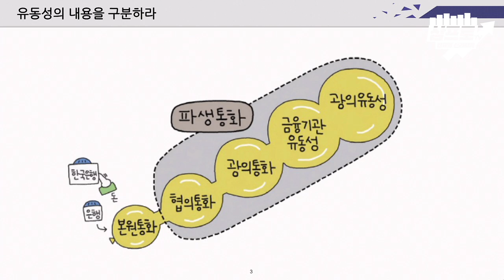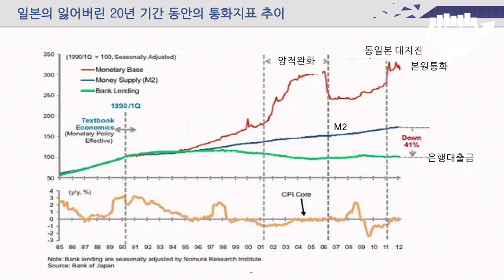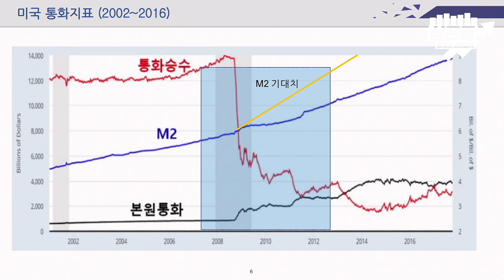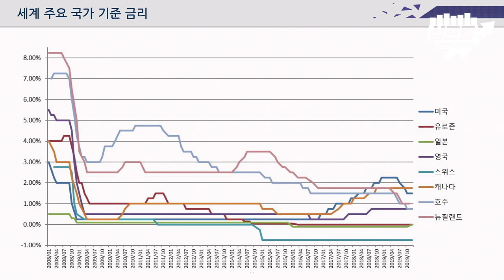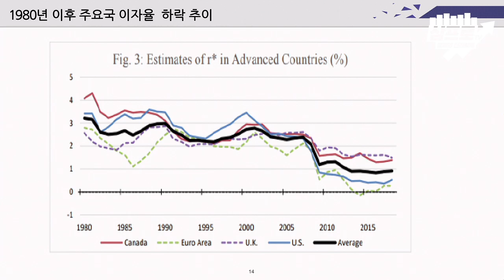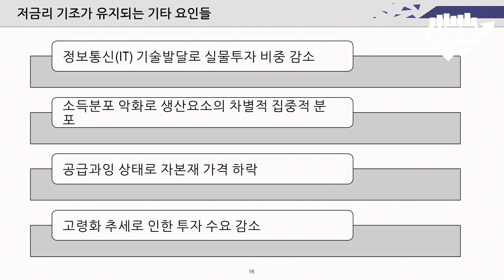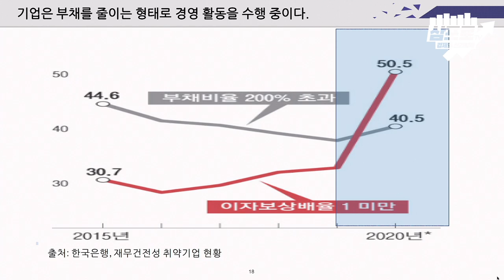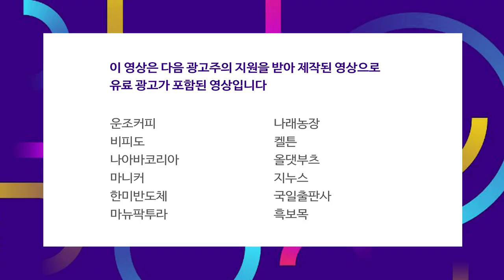한국 기업.. 일본이 아니라 미국 기업을 롤모델 삼아야 하는 이유 f.박정호 특임교수